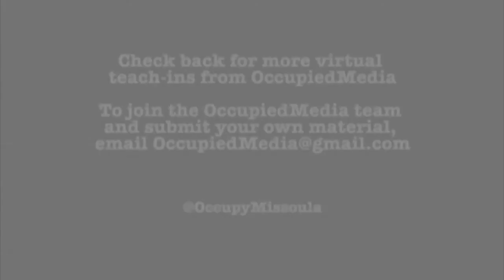Occupy Wall Street (OWS) - Virtual Teach-In with Jared Bernstein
Another installment in a series of virtual teach-ins designed to bring the great minds of our day to the multitude of smaller occupations across the globe.

Taryn Hart and economist Jared Bernstein, senior fellow at the Center on Budget and Policy Priorities and former Chief Economist and Economic Policy Adviser to Vice President Joe Biden, discuss the the current economic situation and how it can recover.